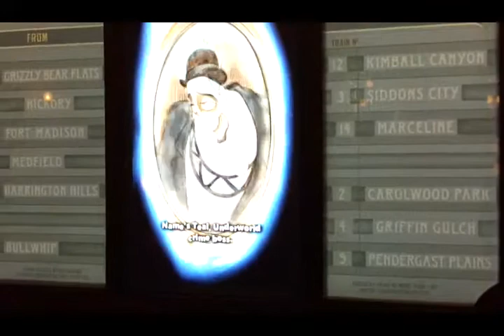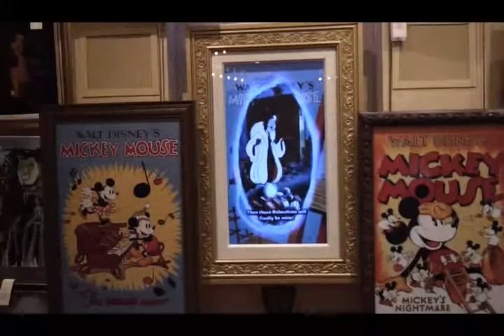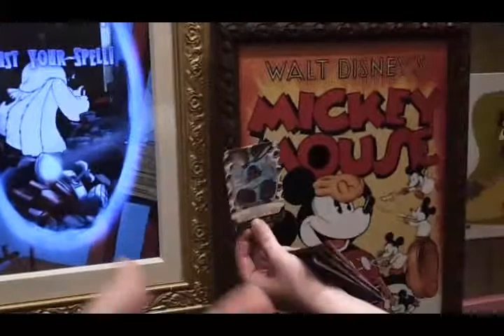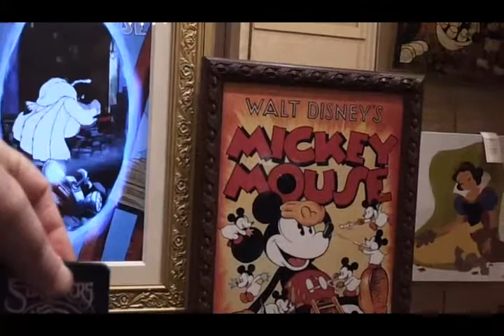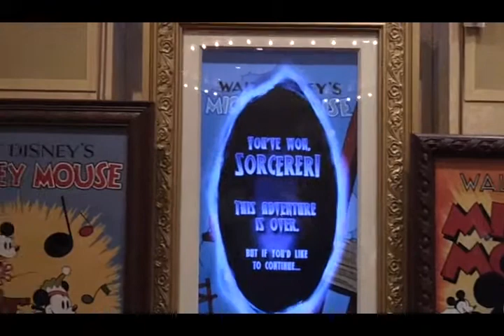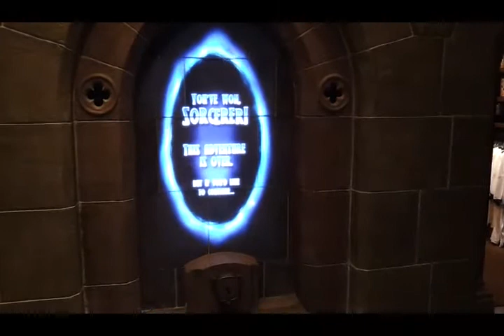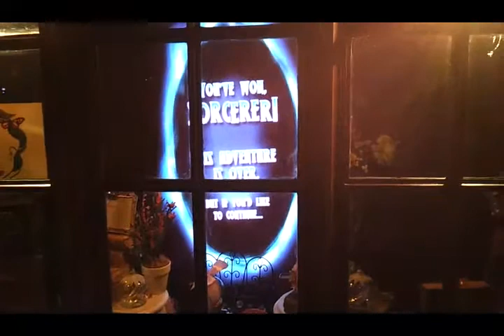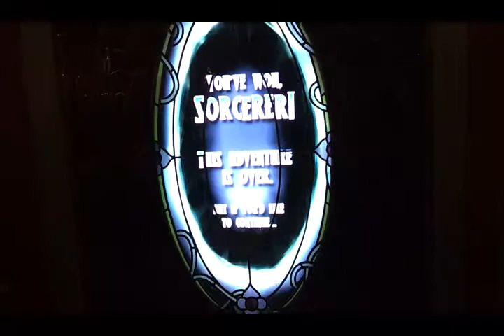Sorcerers of the Magic Kingdom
This is a trial run on 2.17.12 this is some of the success and trials of this new adventure in the Magic Kingdom